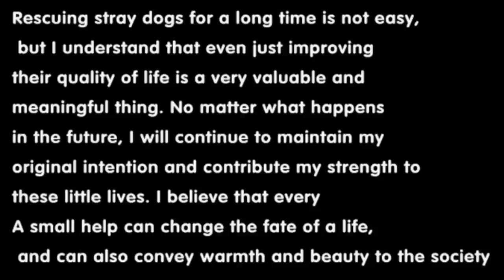The dog was beaten by its owner until its eyes bleed, the changes after being rescued are amazing